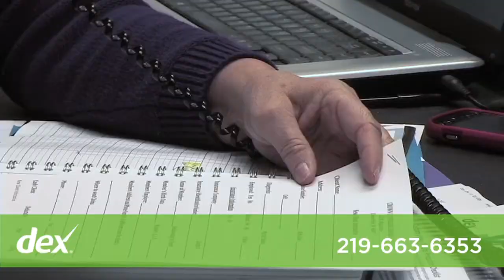Crown Counseling, LLC